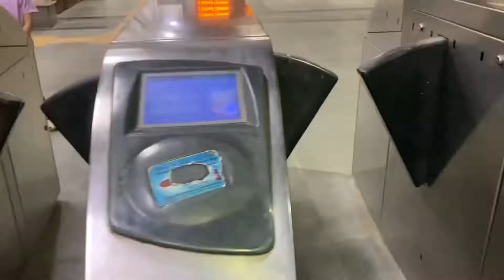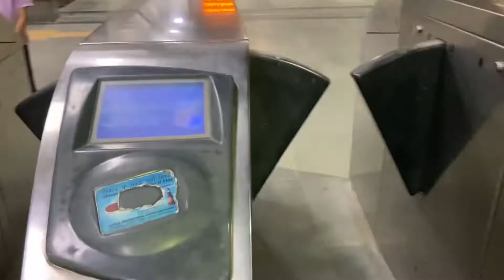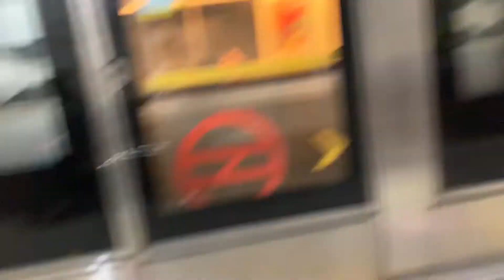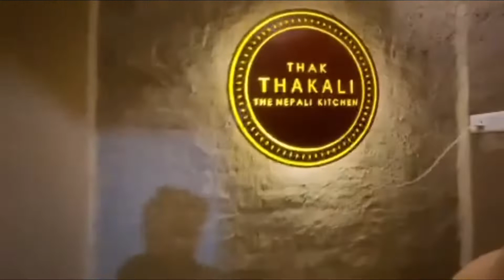We had a great dinner 🙏🏽 /MC YOUNG/